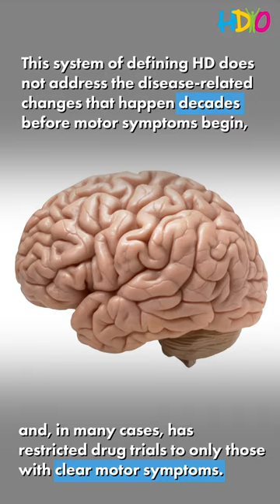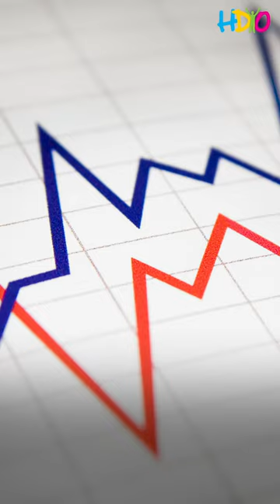HDYO Research Video Series: A new roadmap to track Huntington’s disease progression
Researchers have updated the system that classifies Huntington’s disease progression. Tracking progression in 4 stages will make clinical trial screening and data interpretation easier and faster, and pave the way for pre-symptomatic trials.